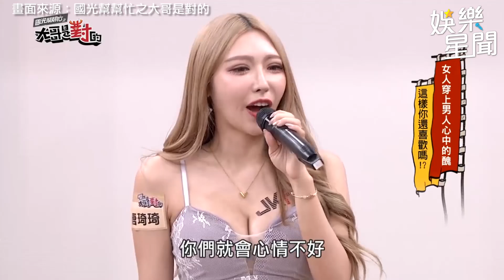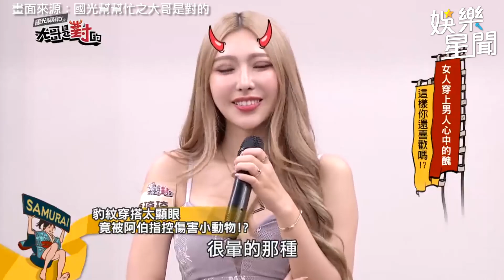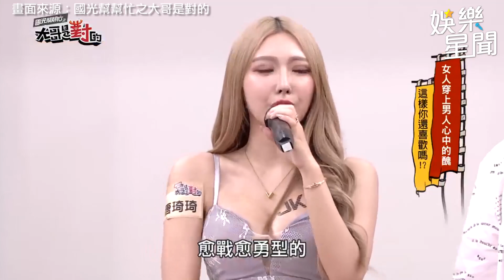E級炸彈來了！唐琦琦深喉嚨吞長狀物 老司機破解最深層恐懼｜@star_world